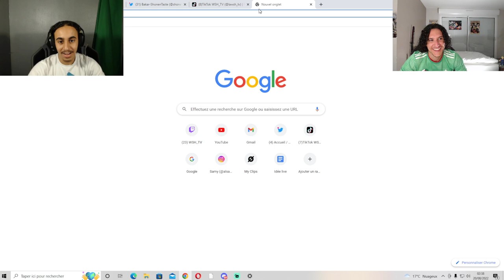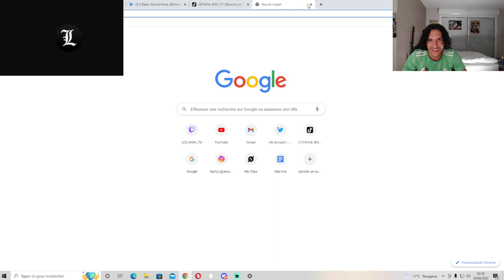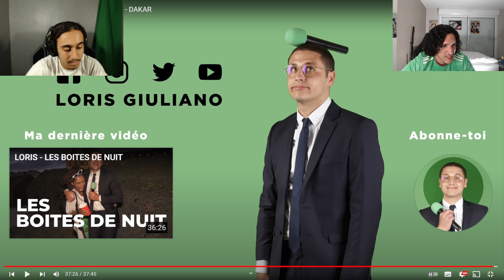HAMZA ET SAMY REACT À L'AMITIÉ HOMME/FEMME DE LORIS - REACT WSH TV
La WSH TV est composé de Wahib, Samy et de Hamza.